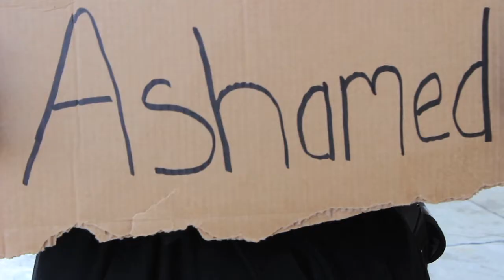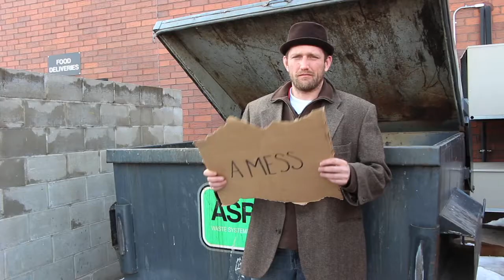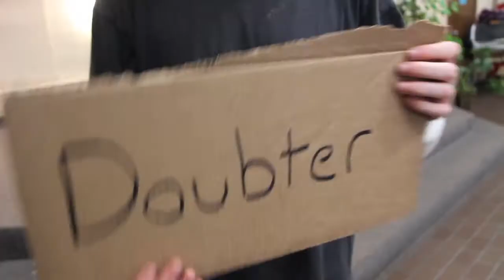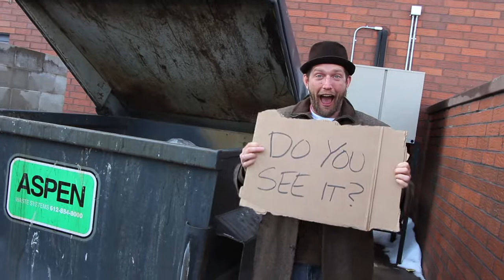Celebration of Hope Banquet Video #4 - You Are More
Produced for Union Gospel Mission Twin Cities (April 2013)

Featuring Tenth Avenue North
"You are More"